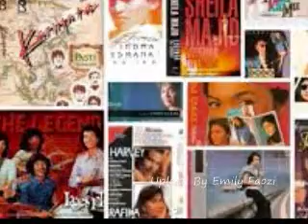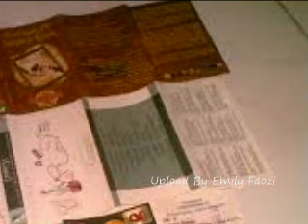Praja Jourdann Pengakuan